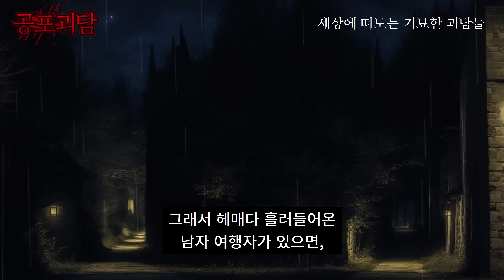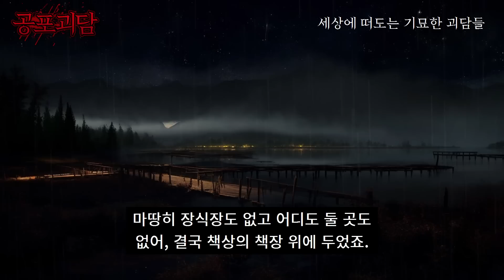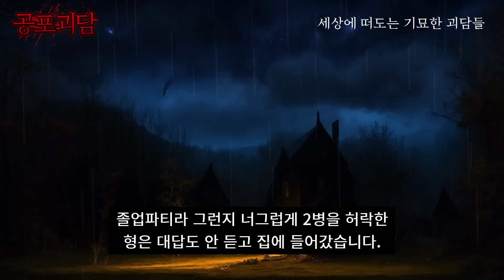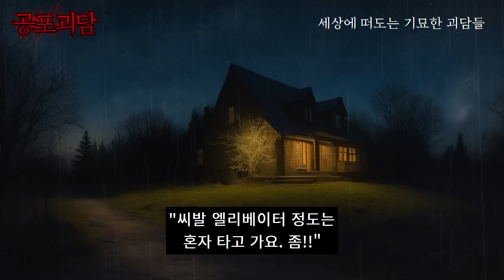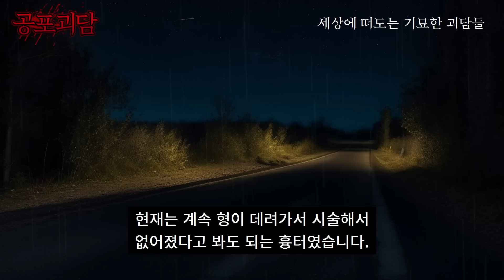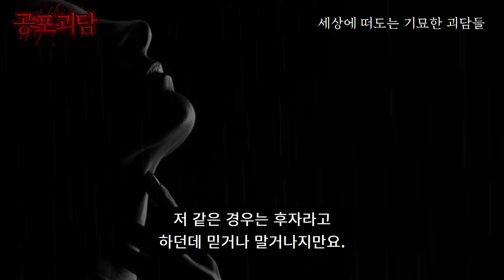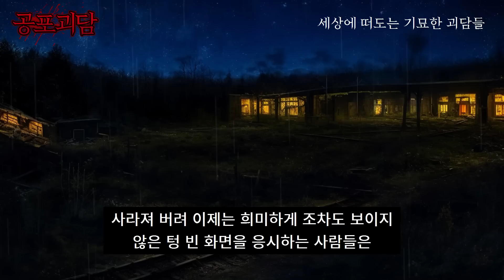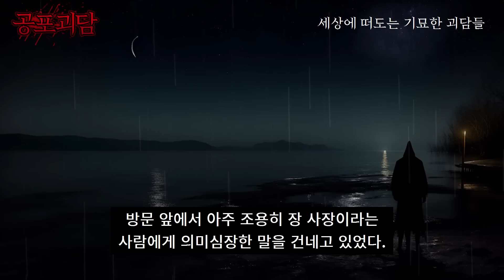친구의 고향은 해변가인데 반어인의 마을이 있다, 야식, 성모상